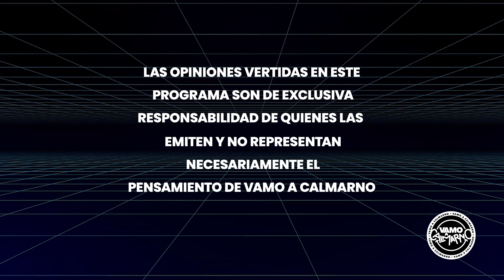GARRAS DE AMOR 'LOS DIFICILES MOMENTOS QUE HEMOS VIVIDO' | CARPOOL VAC🚗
¡No te pierdas este emocionante episodio de nuestro Carpool! 🚗💨 Hoy recibimos a la gran banda de cumbia @GarrasdeAmorOficial 🔥Acompáñanos en esta interesante conversación con @Rooosinelli y Jaimeproox Donde, Diego, vocalista de Garras, conversó sobre sus éxitos musicales, de su carrera musical, sus próximas colaboraciones, de la vida de Garras y mucho más ¡Dale play ya! 👇